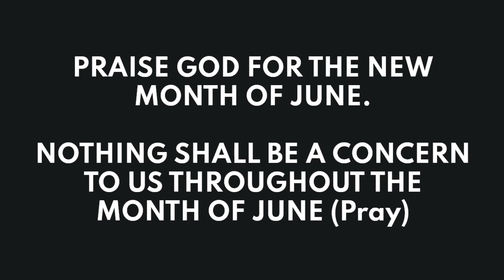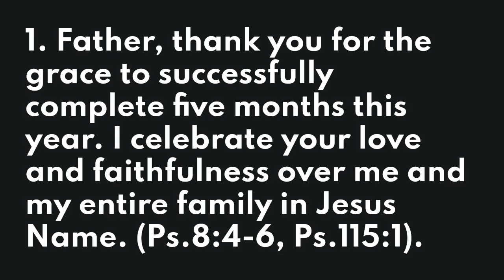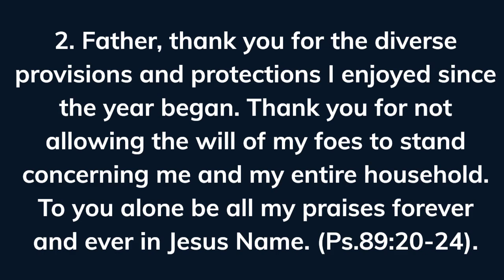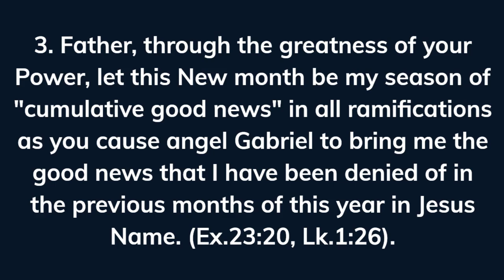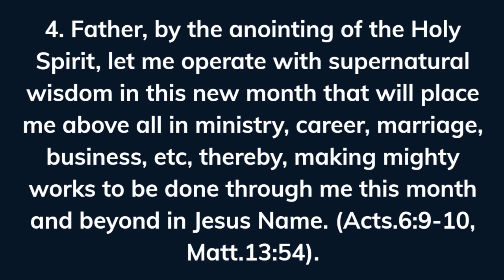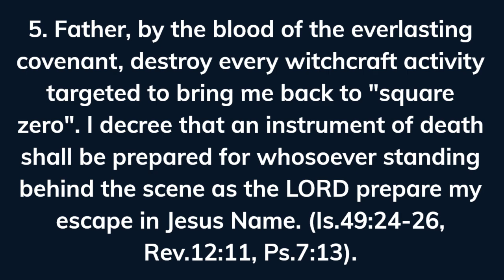NOTHING SHALL BE A CONCERN TO US THROUGHOUT THE MONTH OF JUNE. PRAISE GOD FOR THE NEW MONTH OF JUNE.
PRAISE GOD FOR THE NEW MONTH OF JUNE NOTHING SHALL BE A CONCERN TO US THROUGHOUT THE MONTH OF JUNE.

1. Father, thank you for the grace to successfully complete five months this year. I celebrate your love and faithfulness over me and my entire family in Jesus Name. (Ps.8:4-6, Ps.115:1).

2. Father, thank you for the diverse provisions and protections I enjoyed since the year began. Thank you for not allowing the will of my foes to stand concerning me and my entire household. To you alone be all my praises forever and ever in Jesus Name. (Ps.89:20-24).

3. Father, through the greatness of your Power, let this New month be my season of "cumulative good news" in all ramifications as you cause angel Gabriel to bring me the good news that I have been denied in the previous months of this year in Jesus Name. (Ex.23:20, Lk.1:26).

4. Father, by the anointing of the Holy Spirit, let me operate with supernatural wisdom in this new month that will place me above all in ministry, career, marriage, business, etc, thereby, making mighty works to be done through me this month and beyond in Jesus Name. (Acts.6:9-10, Matt.13:54).

5. Father, by the blood of the everlasting covenant, destroy every witchcraft activity targeted to bring me back to "square zero". I decree that an instrument of death shall be prepared for whosoever standing behind the scene as the LORD prepare my escape in Jesus Name. (Is.49:24-26, Rev.12:11, Ps.7:13).

SHALOM!

Jesus said that prayer should be a private time between God and the worshipper. Jesus does not mean that it is wrong to pray with others, but the prayers should be sincere and for the right motives.